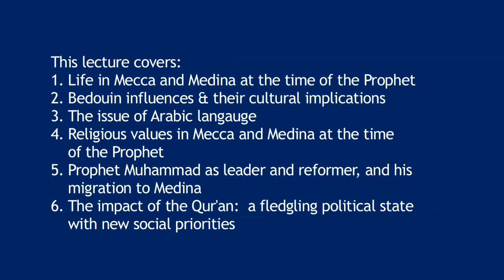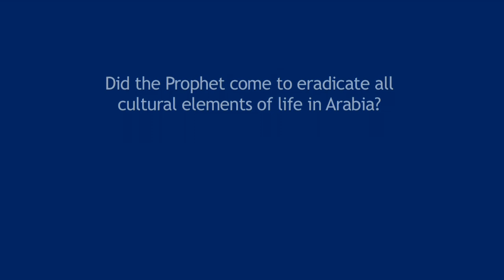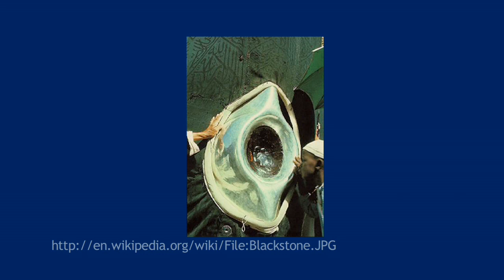Abdullah Saeed: Qur'an Lecture 2: The Qur'an in it's context: Part 1 of 4